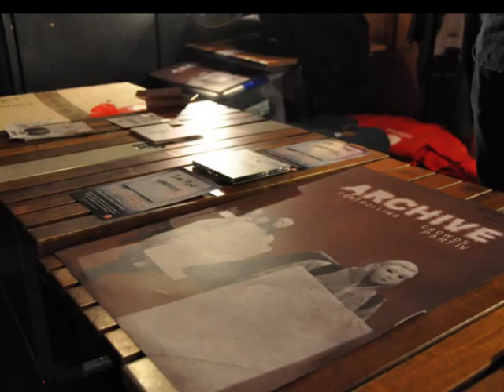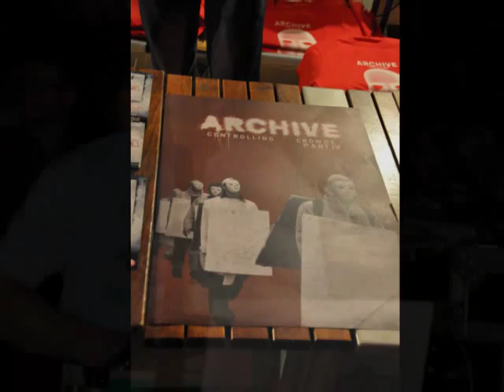ARCHIVE Again (Simon Raymonde REMIX)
ARCHIVE Again (Simon Raymonde REMIX) Foto Eskulap